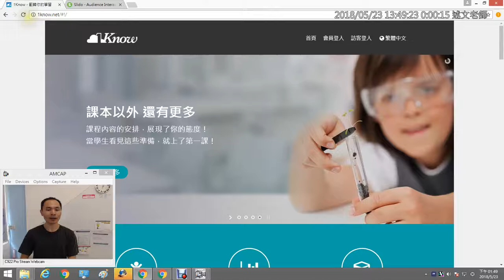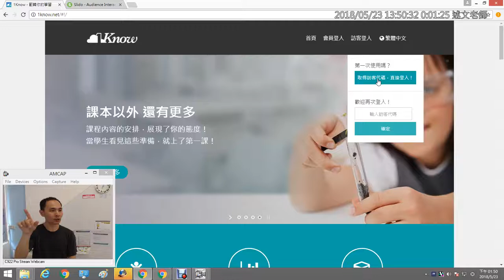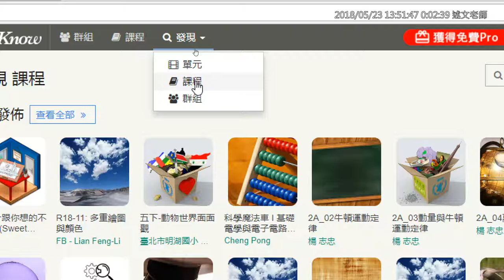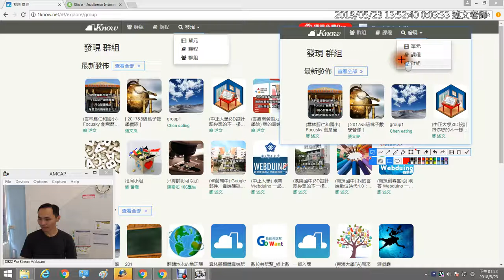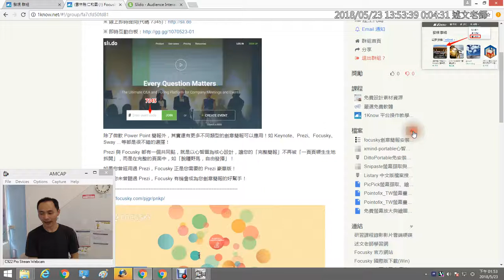02：加入1Know研習群組